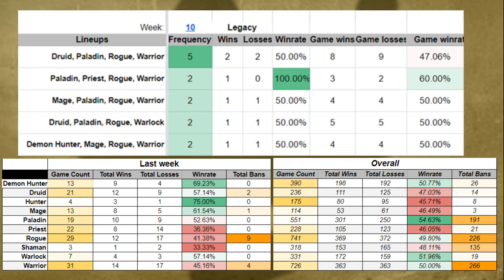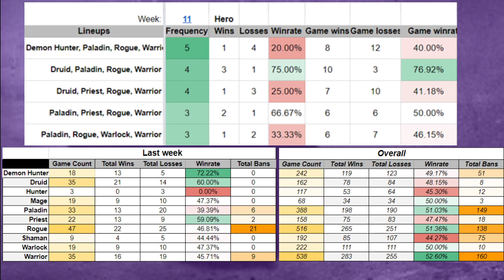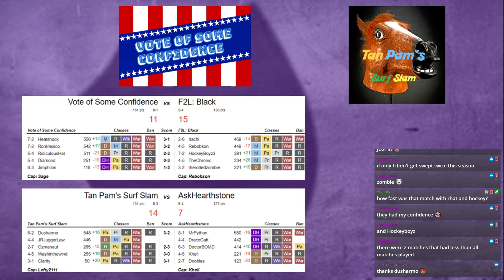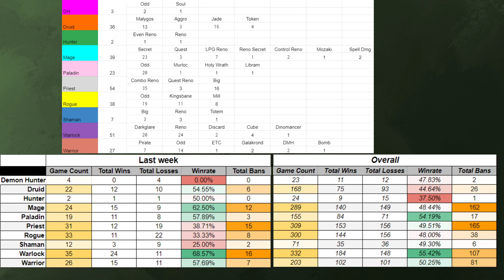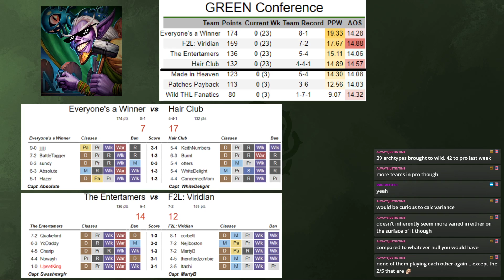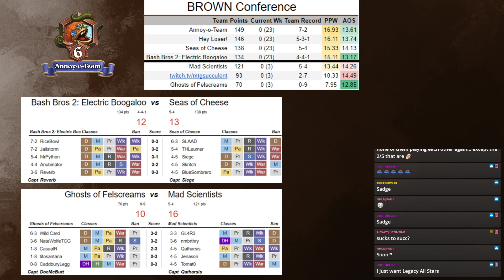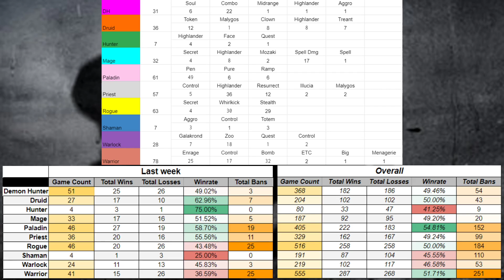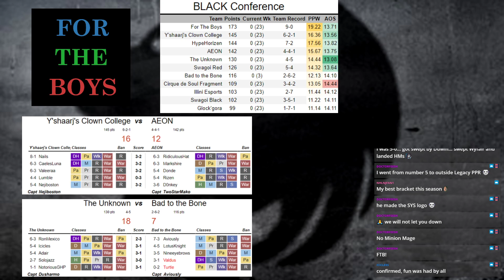Hearthcenter Ep 11 - Week 13